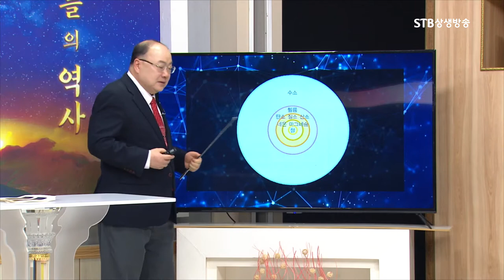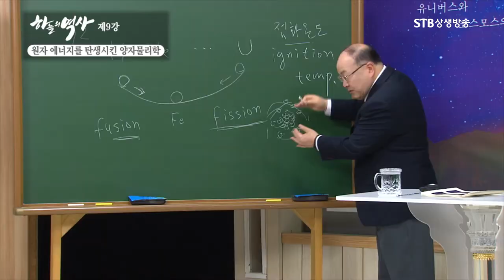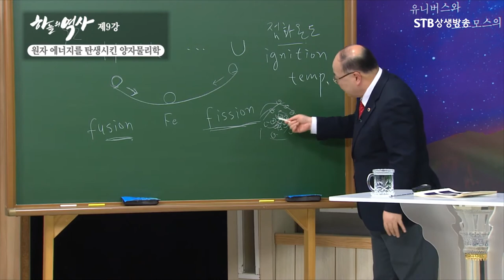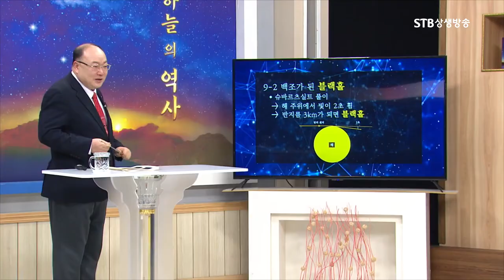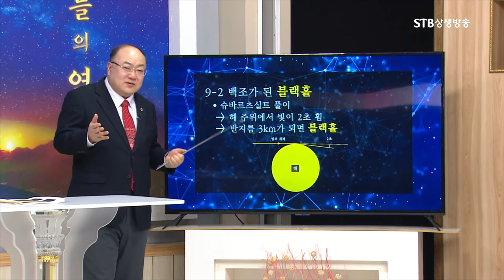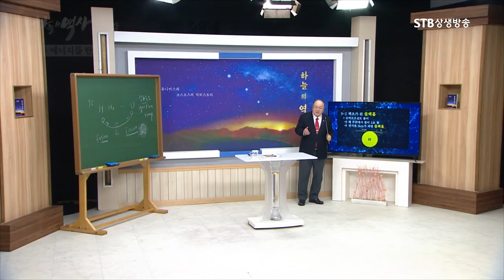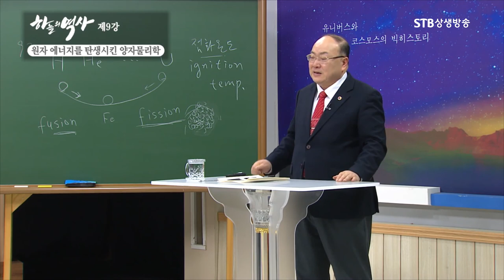별의 구조와 일생ㅣ중력으로 응축된 중성자별ㅣ화려한 백조가 된 블랙홀